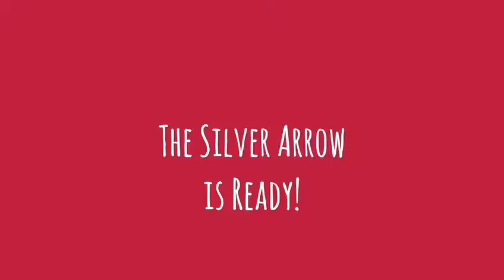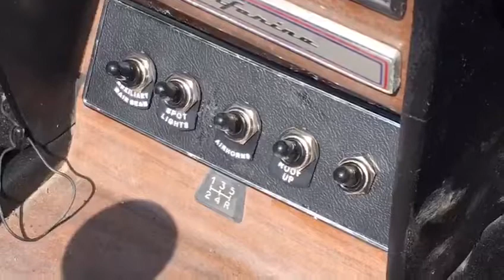Lemons Rally Drive - Auto Ricambi